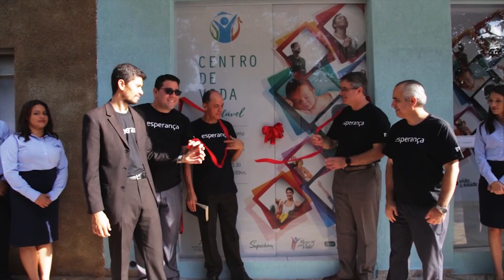Voluntários viajam por três horas para participar do Impacto Esperança | Revista NT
Funcionários da sede da Igreja Adventista do Sétimo Dia para a América do Sul, localizada em Brasília, viajaram por três horas para distribuírem o livro "O Poder da Esperança".